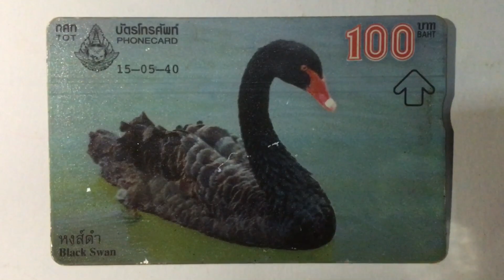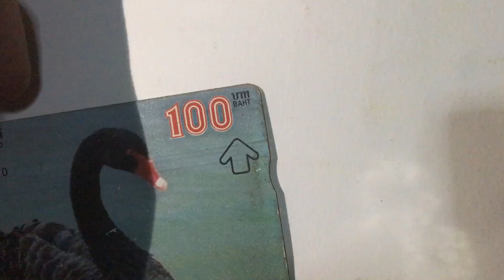ตะลึง !!! พ่อเก็บไว้นานจนลืม ปี 2540 ผ่านมา 22 ปี !!! บัตรโทรศัพท์ TOT EP.3 หงส์ดำ Black Swan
[ช่อง Toy free for kid มี Playlist Content (IN The Past ในอดีตที่ผ่านมา) แล้วนะครับ]
*การจัดทำวิดีโอนี้ ต้องการรีวิวสิ่งของ ไม่ได้ปล่อยขายนะครับ*
หากผิดพลาดประการใดผมขออภัยมา ณ ที่ นี้
กำลังใจให้เราทำคลิปใหม่ ๆ ออกมาเรื่อย ๆ นะครับ